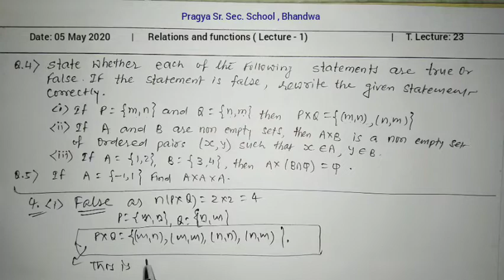Pragya School, 11th- Maths - Relations and functions - Lecture 23